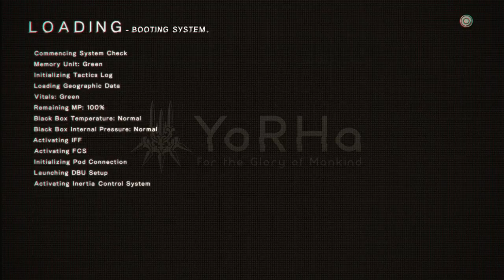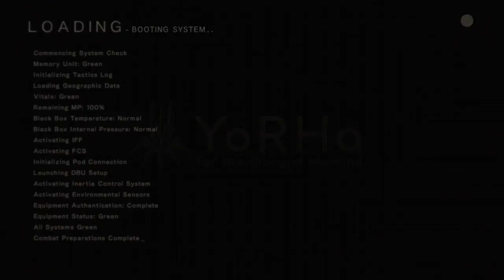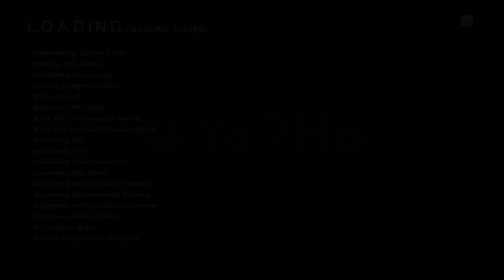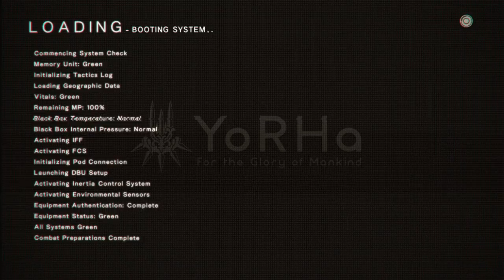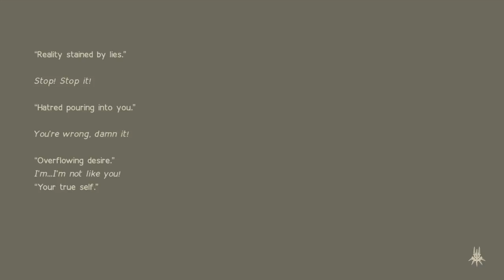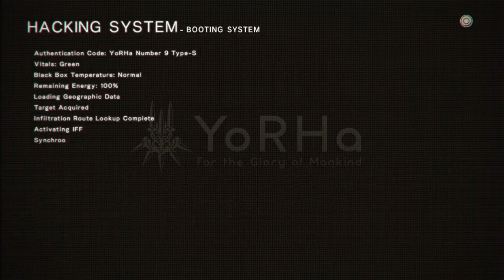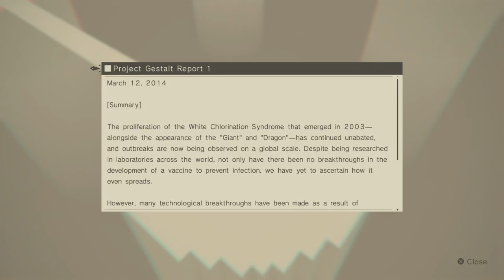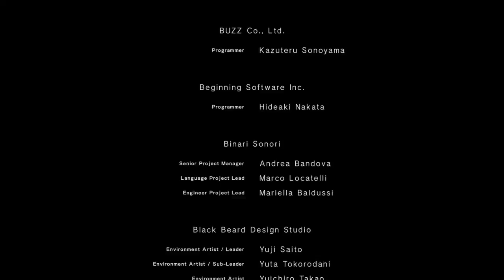Nier: Automata (PS4) Route B Playthrough Part 2 - Ending B (And Preview for Route C)